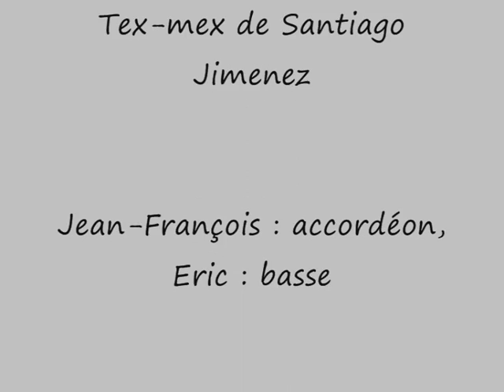Lisbonne en noir et blanc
Jean-François : accordéon, Eric : Basse.